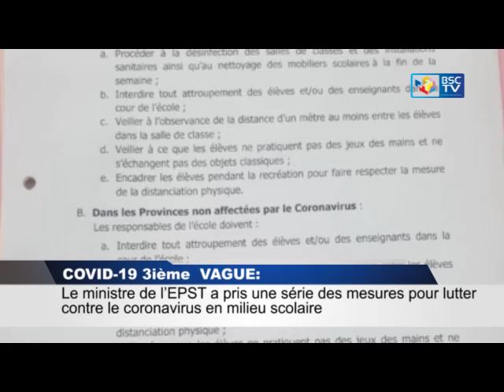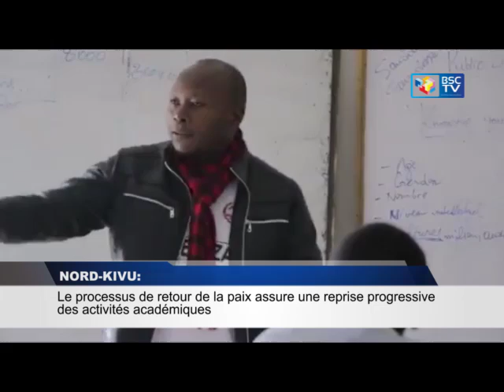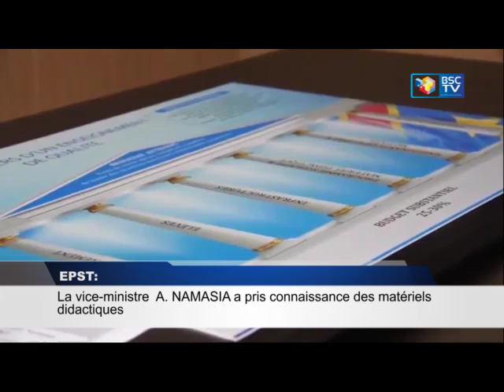INFOS RDC: RETRO JT BSC DU 19/JUIN/2021 (BSC TV)